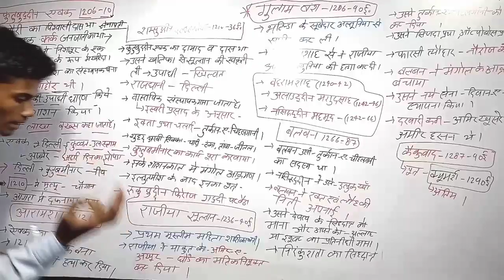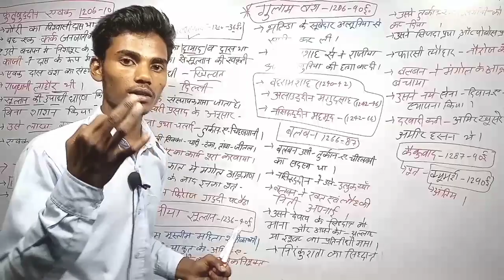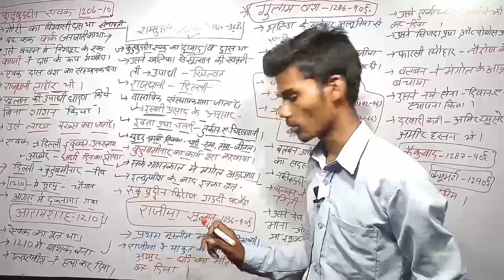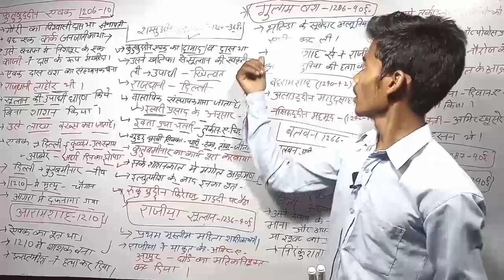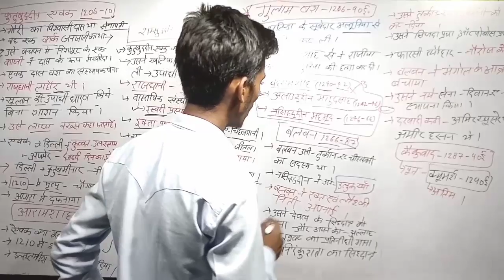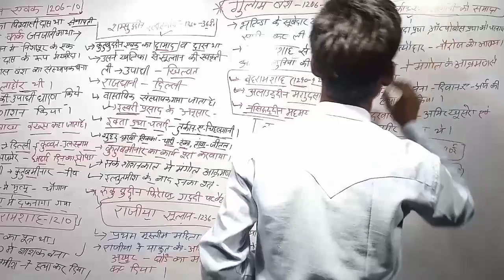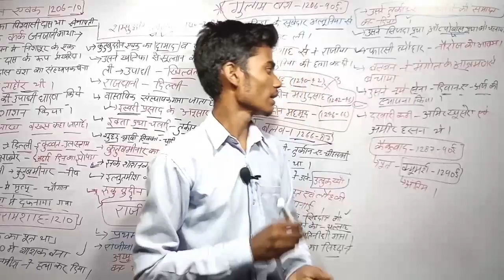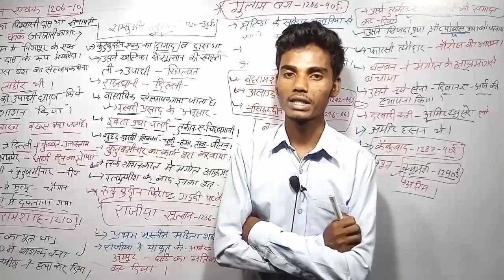गुलाम वंश/दास वंश (सल्तनत काल)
मध्यकालीन इतिहासVIDEOS
कुतुब-उद-दीन-ऐबक
Kvs notes
Ctet notes
Pooja mam
मध्यकालीनइतिहास
मध्यकालीन इतिहासVIDEOS
कुतुब-उद-दीन-ऐबक
Kvs notes
Ctet notes
Pooja mam
Dr vijay classes
Study Portal